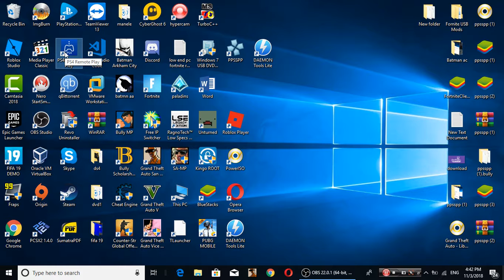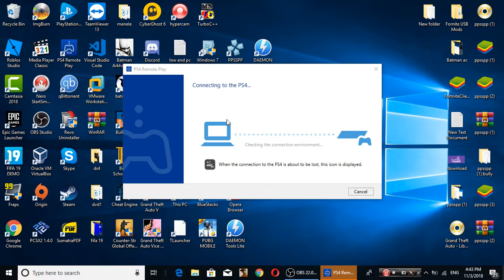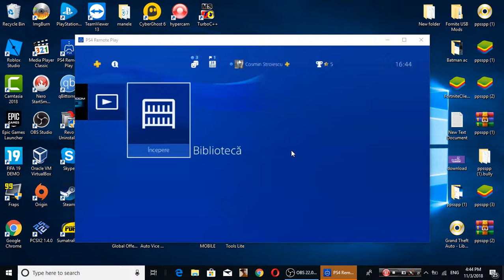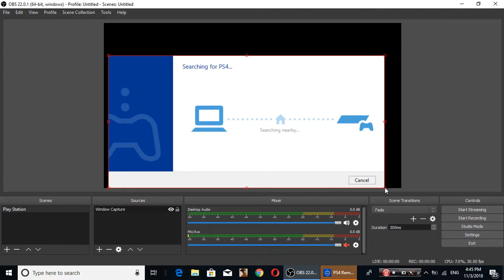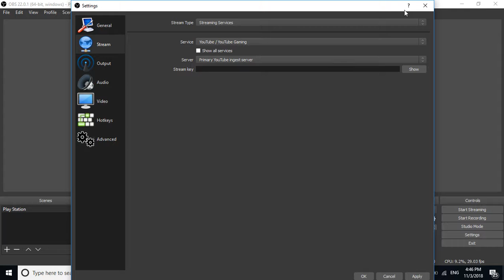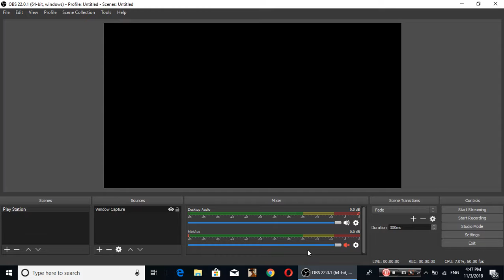Cum sa facem stream la PS4 de pe pc fara Card de Captura